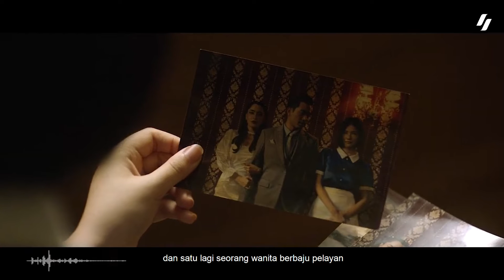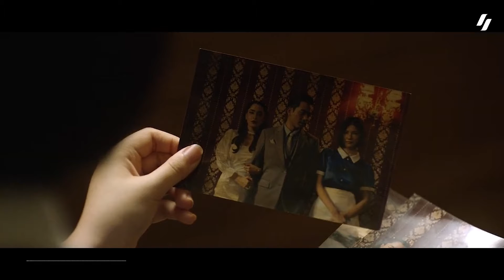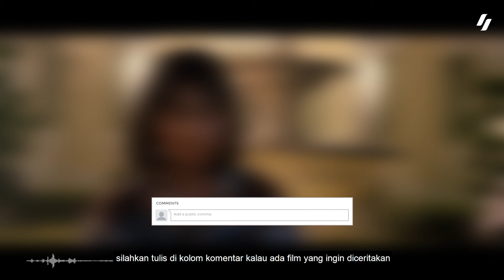Gadis Imut Ini Ternyata Seorang Yang Sadis Kenapa Dia Sadis? | Nonton Film The Maid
The Maid film horor Thailand yang dirilis tahun 2020 di Netflix. Bercerita tentang gadis imut yang selalu dihantui oleh arwah gentayangan. Ada rahasia apa yang disembunyikan keluarga itu?